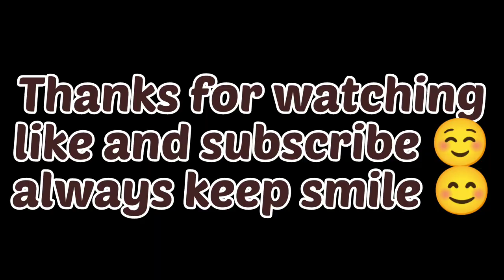pahadi dish | ds Rana Vlogs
family vlogssourav joshi vlogspiyush joshi vlogspiyush joshi gamingfamily videosdaily vlogsdaily vloggerfortuner lagendertravel vlogsdaily vloggingland rover defendermanali vlogoff-roading vlogsourav joshi artsfunny vlogsbirthday vlogbirthday celebration vlglifestyle vlogsshopping vlogsourav joshi vlogs new videoredbul event vlogmeetup vlog in delhimoto vlogs